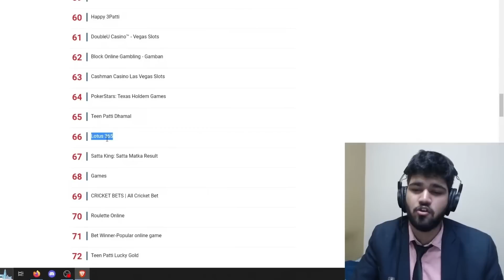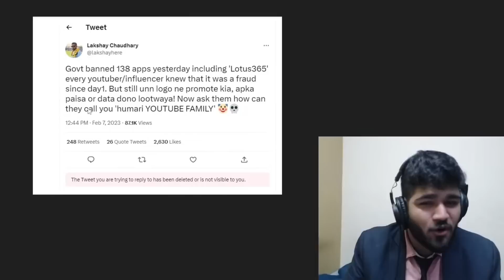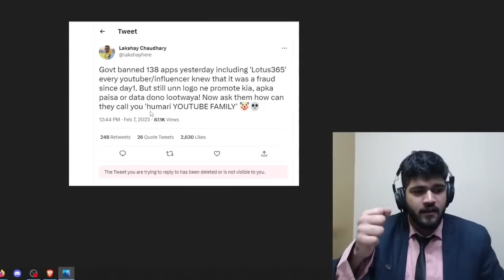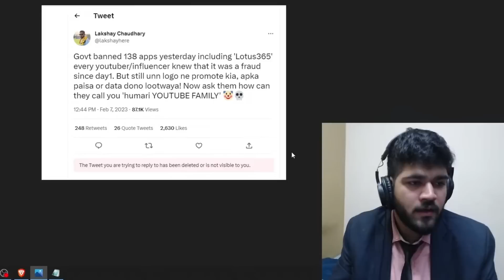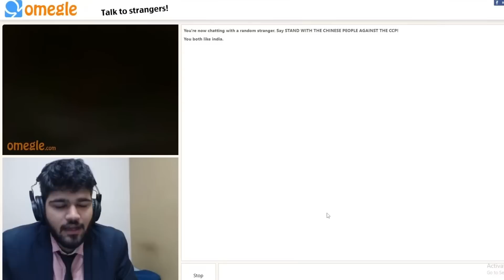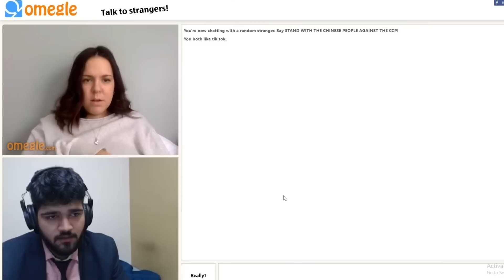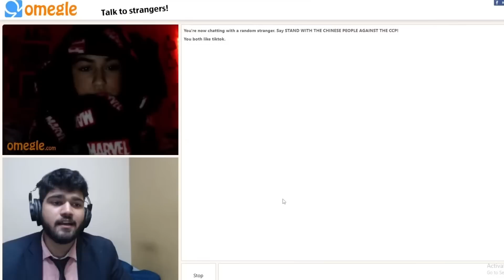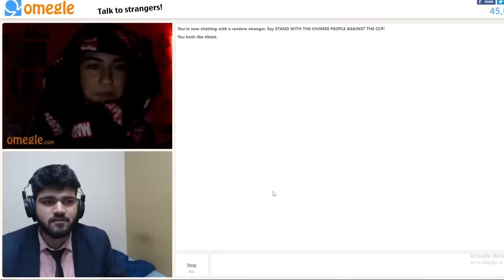WHY INDIAN CELEBS PROMOTE CHINESE APPS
thumbnail by @rurushhh